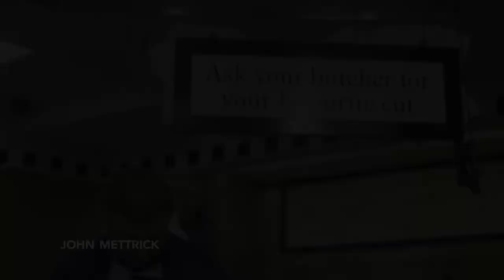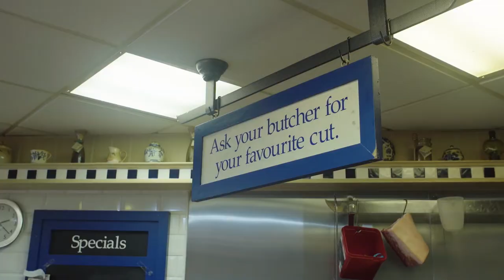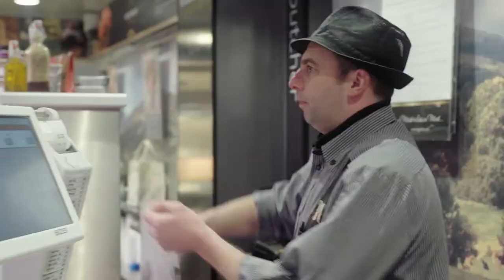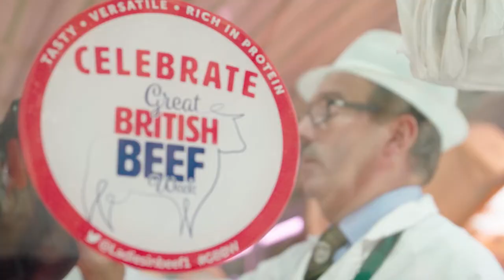Celebrating Proud to be a Butcher